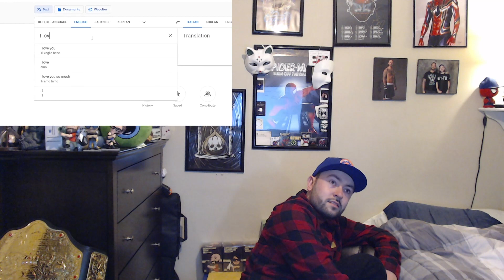Funniest TikToks I Could Find REACTION